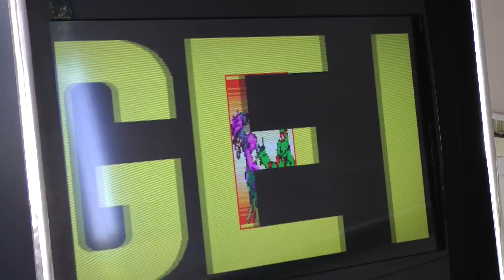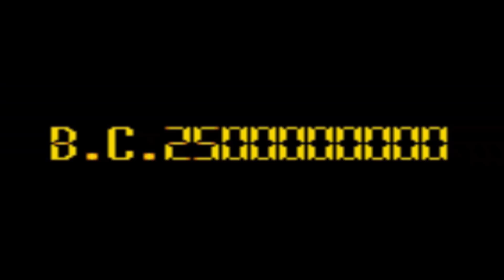TMNT Turtles in Time - Part 1 - The Top Loader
Watch as I play my favourite beat em up' of all time - tmnt 4 Turtles in Time ost.  Find out why I love this franchise so much as I go back to the past to bring you into the future on my Arcade Machine and Snes.  Sound like fun?  Because it is !

Here are the links to my specific Player's Journal Review's:-
(which also serve as an insight to future videos)